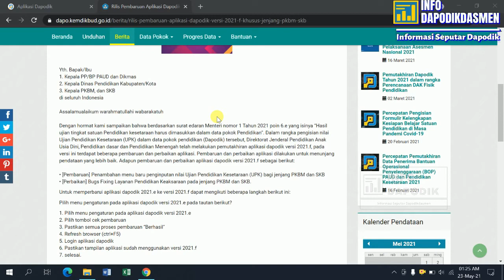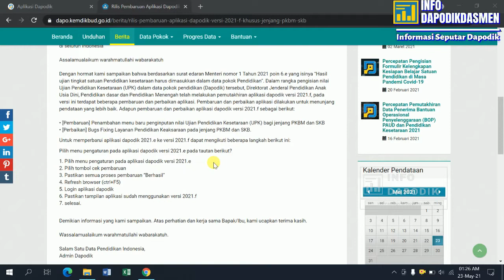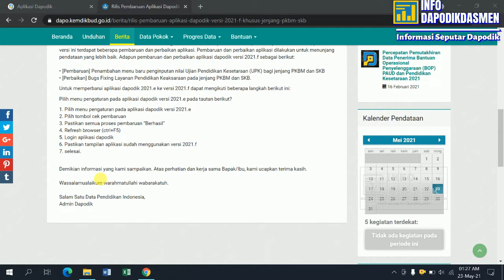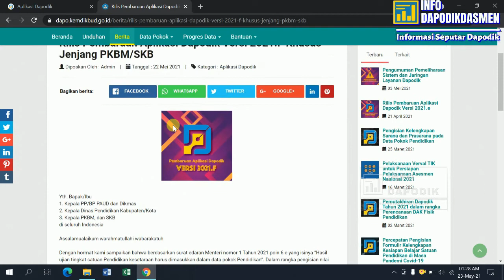Rilis Pembaruan Aplikasi Dapodik Versi 2021.F | Khusus Jenjang PKBM/SKB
Yth. Bapak/Ibu
1. Kepala PP/BP PAUD dan Dikmas
2. Kepala Dinas Pendidikan Kabupaten/Kota
3. Kepala PKBM, dan SKB
di seluruh Indonesia

Dengan hormat kami sampaikan bahwa berdasarkan surat edaran Menteri nomor 1 Tahun 2021 poin 6.e yang isinya “Hasil ujian tingkat satuan Pendidikan kesetaraan harus dimasukkan dalam data pokok Pendidikan”. Dalam rangka pengisian nilai Ujian Pendidikan Kesetaraan (UPK) dalam data pokok pendidikan (Dapodik) tersebut, Direktorat Jenderal Pendidikan Anak Usia Dini, Pendidikan dasar dan Pendidikan Menengah telah melakukan pemutakhiran aplikasi dapodik versi 2021.f, pada versi ini terdapat beberapa pembaruan dan perbaikan aplikasi. Pembaruan dan perbaikan aplikasi dilakukan untuk menunjang pendataan yang lebih baik. Adapun pembaruan dan perbaikan aplikasi dapodik versi 2021.f sebagai berikut:

• [Pembaruan] Penambahan menu baru penginputan nilai Ujian Pendidikan Kesetaraan (UPK) bagi jenjang PKBM dan SKB
• [Perbaikan] Bugs Fixing Layanan Pendidikan Keaksaraan pada jenjang PKBM dan SKB.

Untuk memperbarui aplikasi dapodik 2021.e ke versi 2021.f dapat mengikuti beberapa langkah berikut ini:

Pilih menu pengaturan pada aplikasi dapodik versi 2021.e pada tautan berikut?

1. Pilih menu pengaturan pada aplikasi dapodik versi 2021.e
2. Pilih tombol cek pembaruan
3. Pastikan semua proses pembaruan “Berhasil”
4. Refresh browser (ctrl+F5)
5. Login aplikasi dapodik
6. Pastikan tampilan aplikasi sudah menggunakan versi 2021.f
7. selesai.

Demikian informasi yang kami sampaikan. Atas perhatian dan kerja sama Bapak/Ibu, kami ucapkan terima kasih.

Salam Satu Data Pendidikan Indonesia,
Admin Dapodik